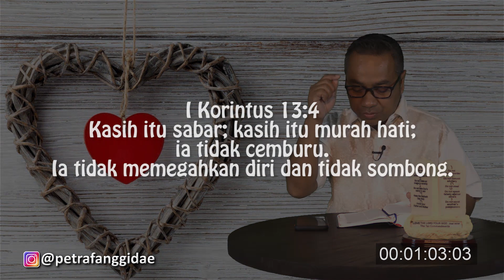PF DAILY DEVOTION #119 KASIH part 4